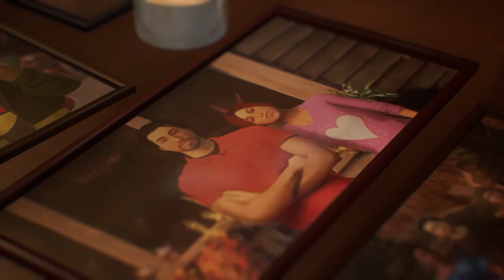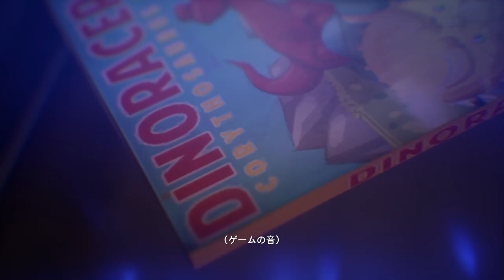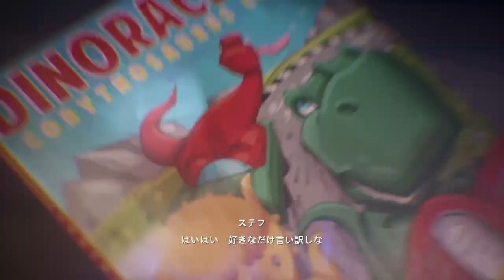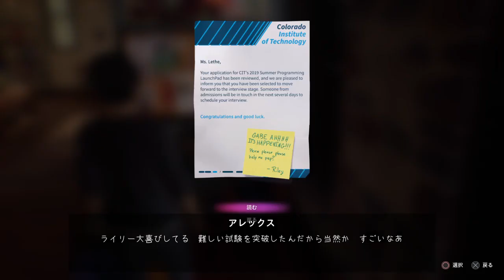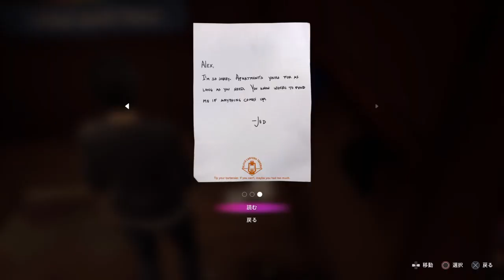#7【選択】たーぽんのLife is Strange True Colors【T&E】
ずっと見守っていて